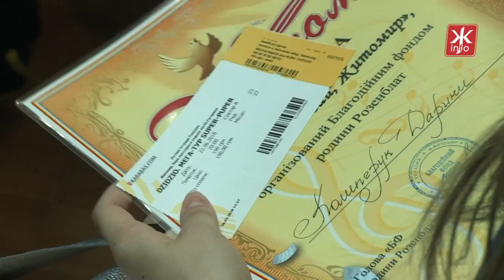Фонд родини Розенблат нагородив переможців та учасників конкурсу «Співай, Житомир»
Благодійний Фонд родини Розенблат підбив підсумки конкурсу «Співай, Житомир» та нагородив маленьких житомирян, які надіслали свої роботи. Професійне журі конкурсу визначила переможців у кількох вікових групах. Однак, подарунки отримали усі 44 учасники конкурсу. За словами співзасновниці Фонду Олени Розенблат, подібні конкурси проводяться вже не вперше.